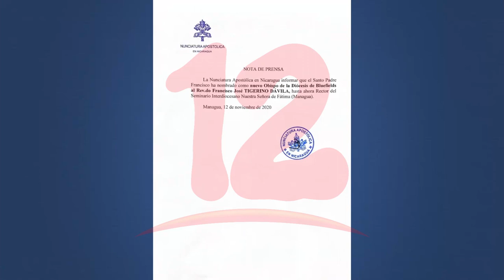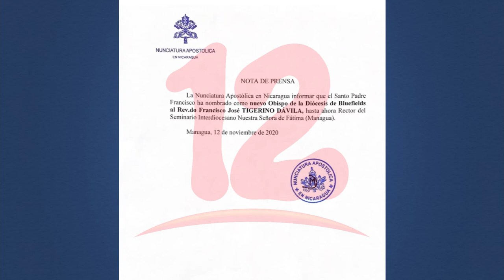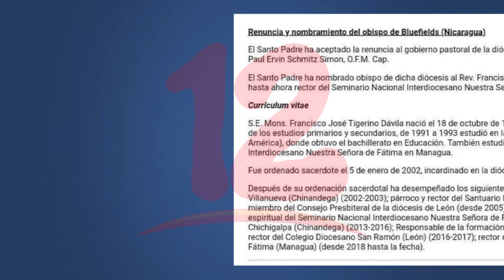El padre Francisco Tigerino es el nuevo Obispo de la diócesis de Bluefields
NosResistimosAlEmbargo El Vaticano nombra a un nuevo obispo para la diócesis de Bluefields.